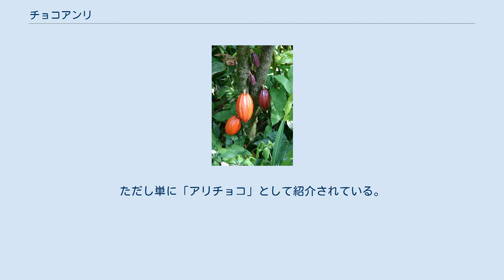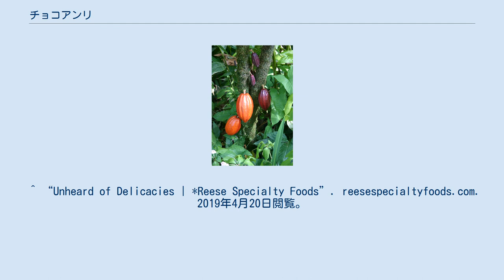チョコアンリ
チョコアンリはかつて日本からアメリカなど外国向けに輸出されていた蟻の入ったチョコレートである。
 このチョコレートは1957年（昭和32年、あるいは1956年）頃に作られた。
アカヤマアリを油で揚げて塩味を付けたあとチョコレートでくるんだものを「チョコアンリ」の商品名で主にアメリカ向けて輸出していた。
一粒あたり約20匹のアリが入っていた。
蟻酸のため甘酸っぱい味のするチョコレートだった。
強心剤として効果があるとも言われた。
 アカヤマアリは長野県の戸隠・飯縄高原のカラマツ林に生息するものが収集された。
8月末に地元の農家の人々が採集用の目の細かい網と、取ったアリを入れるための水の入った石油缶を用意して出かけた。
 このアリは林内の地上に高さ20cmから1mにもなる円錐形 の蟻塚を作っている。
蟻塚周辺には多数のアリが出歩いており、また攻撃的なアリで近づくものにはすぐに噛みついてくる。
そのため、網を蟻塚にかぶせると多数のアリがその網に噛みついてくるので、収集は簡単であった。
それを石油缶の中にはたき落とすことでアリを回収した。
 一日で二百匁程度は簡単に採集でき、百匁あたり四百円程度で買い取られた。
そのため、一家総出で三日間働いて、一万円稼いだという話も残っている。
現地には集荷場も作られ、乾燥させたものが長野市内を経由して東京の工場に運ばれた。
地元では、思わぬ現金収入として喜ばれ、嫁入り支度をこれで整えたなどといった話も伝えられている。
また、このために戸隠や飯綱高原では一時ヤマアカアリが減少したとも言われる。
 価格は一粒で180円、一缶55 g入り。
その年の9月17日に横浜からニューヨークに出荷された。
アメリカでも高級品とされ、2000万円の外貨を稼いだとも伝えられる。
 アメリカにおいては、シカゴのReese Finer Foods Inc.によってFRIED ANTS、CHOCOLATE COVERED ANTSとして同じく缶詰の蜂の子や揚げ蝶等の商品とともに販売されていた。
 ^ a b c 長野県百科事典:1984 p.29 「アリ」の項。
ただし単に「アリチョコ」として紹介されている。
 ^ a b 久保田政雄 アリをご馳走として食べる人びと、ただし「アリチョコ」として解説されている ^ 北(1966) ^ “Vintage Tin Reese Finer Foods Inc Fried Ants Made in Japan Circa 1950s Unopened Original Contents”. Retonthenet The Vintage Purveyor. 2019年4月20日閲覧。
 ^ “Unheard of Delicacies | *Reese Specialty Foods”. reesespecialtyfoods.com. 2019年4月20日閲覧。
 ^ Tribune, Chicago. “MAX RIES, IMPORTER OF EXOTIC FOODS” (英語). chicagotribune.com. 2019年4月20日閲覧。